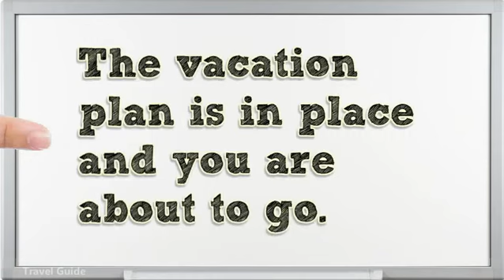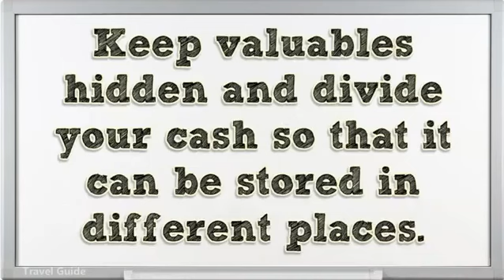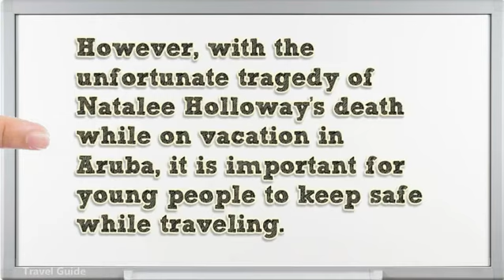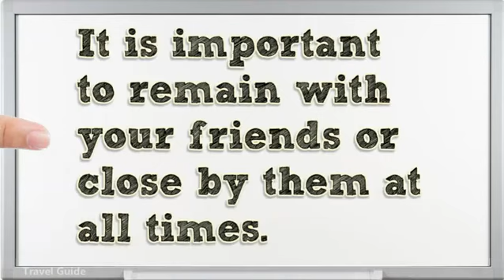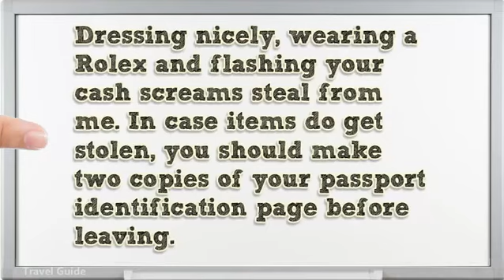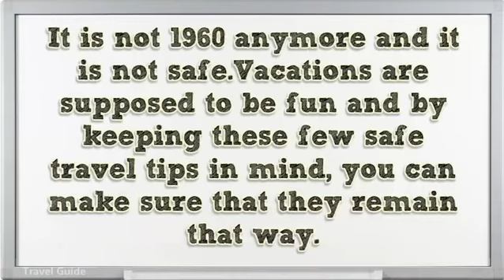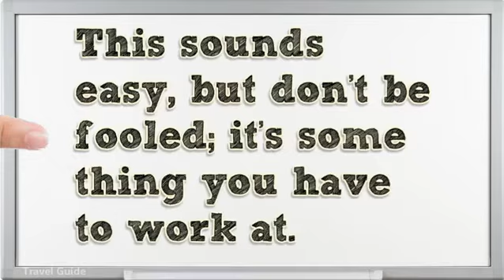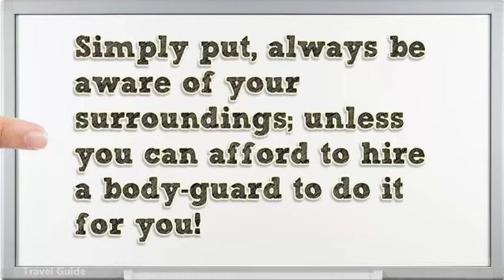Tips to Stay Safe on Your Next Vacation